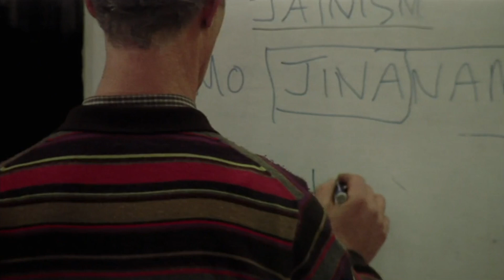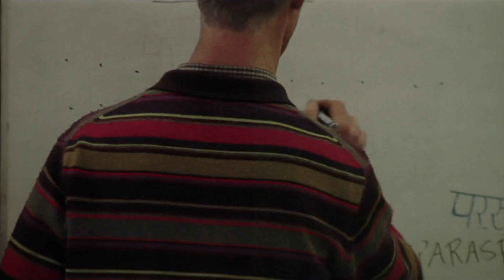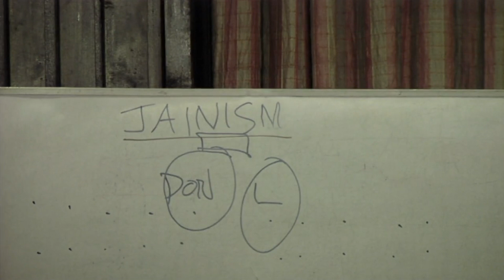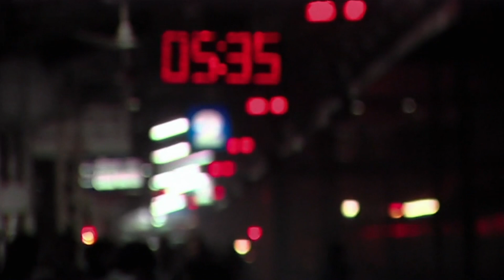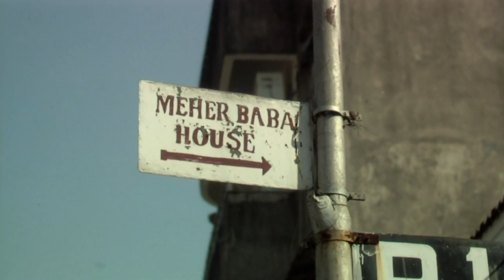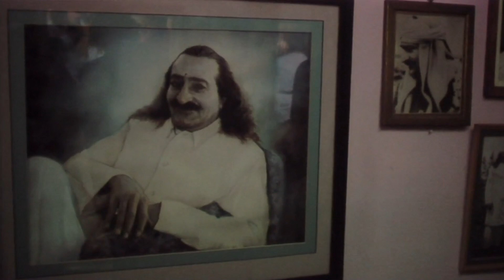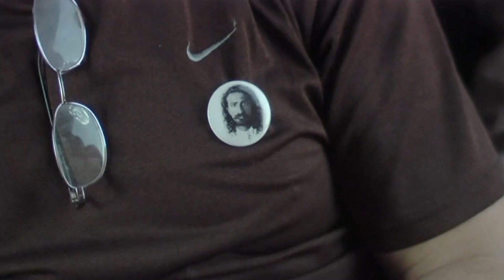A Road Trip Across India In Search Of Its Different Religions (Travel Documentary) | TRACKS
A road movie about the spiritual path. In an unusual take on the road movie, "Beads on One String" takes the viewer on an extraordinary journey across India investigating mysticism, religion, and spirituality through the eyes of 50 pilgrims between the ages of 19 and 90. They travel to the monuments of Ellora and Ajanta associated with Buddha; the shrine of Kwaja Moinuddin Chisti, a Sufi Qutub; Kailash Temple, sacred to Hinduism; and Dilwara, a magnificent Jain temple in Rajasthan, to name just a few. In everything from arguments about lost luggage and lack of sleep, to the religious ritual and ceremony they encounter, these pilgrims discover the chaotic nature of the spiritual path, challenging their own faith in unexpected ways.